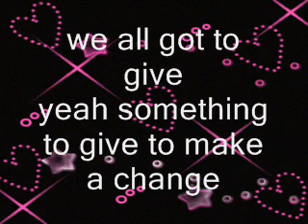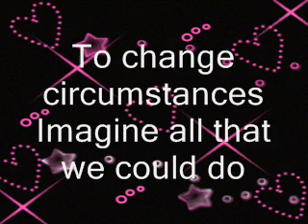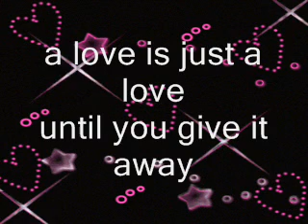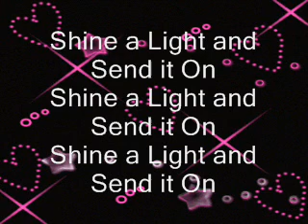Send It On - Disney Stars Lyrics On Screen & With Download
yay 2nd video with lyrics on screen and full version( i think?)
if you want the part that says who sings what and lyrics on screen i an going to post that one up later today so stays tuned